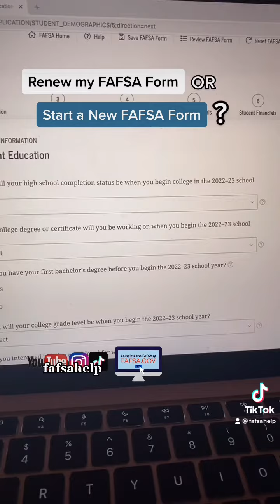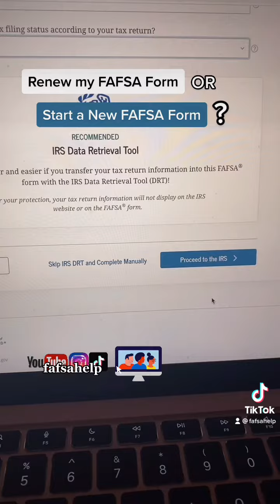FAFSA FAQ: Should I “Renew my FAFSA Form” or “Start a New FAFSA Form”?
I get this question a lot! :)

I am a Financial Aid Specialist and previous university student who completed her education thanks to grants from FAFSA. This page is here to give advice related to applying for the FAFSA and other types of financial aid.